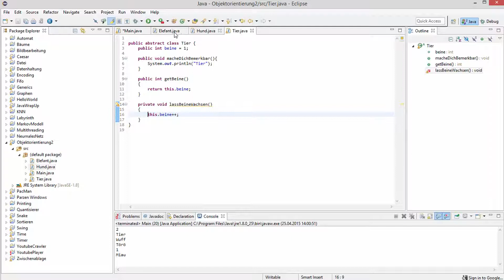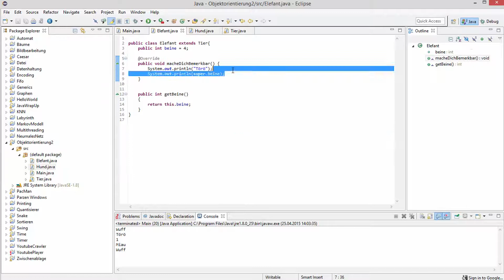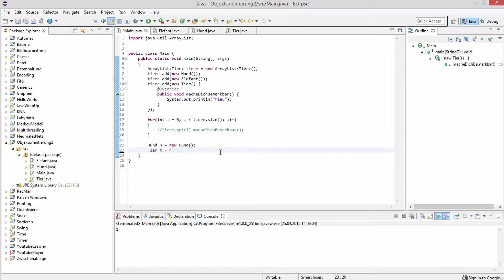Java Objekt-Orientierung für Profis #3 - Super und Typecasts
In diesem Tutorial gebe ich euch weitere, tiefere Informationen zum Schlüsselwort Super und zu Typecasts.